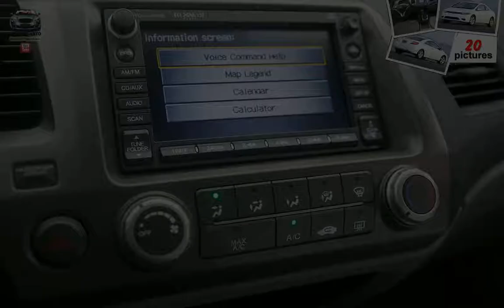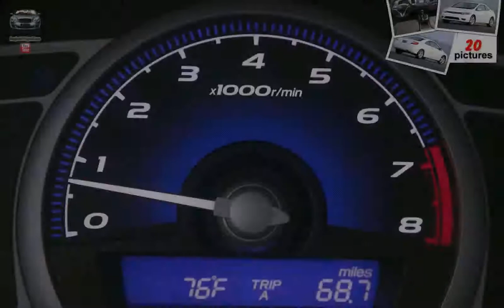Honda Civic Coupe ( 2006 )